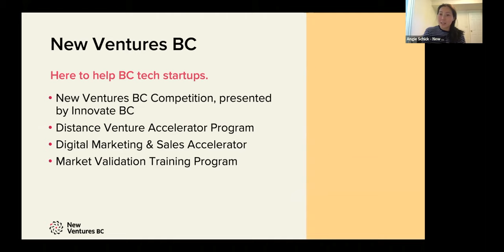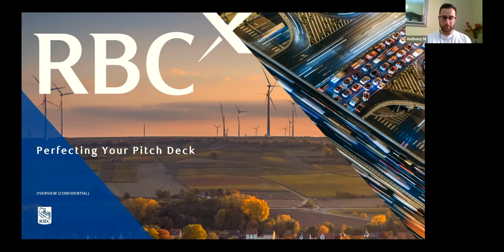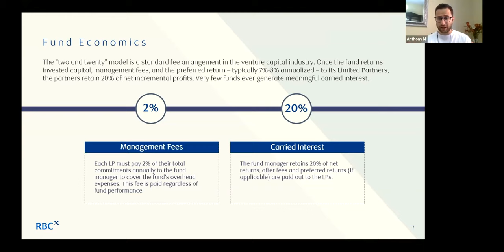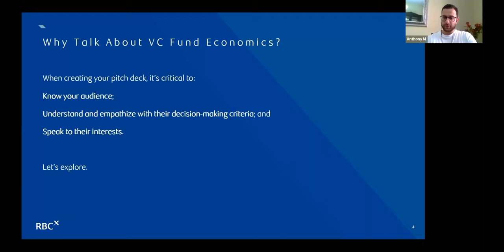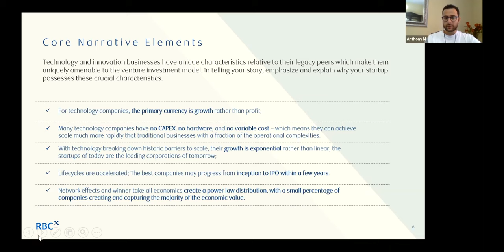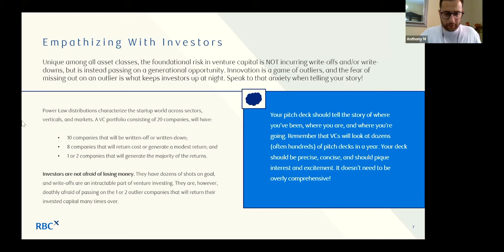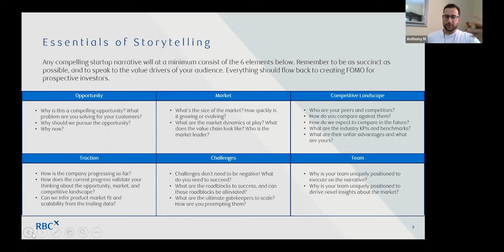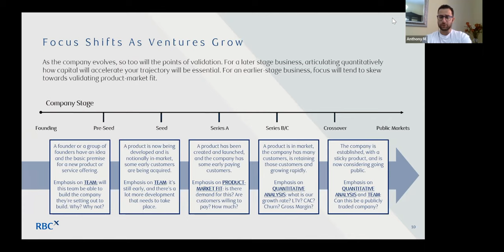Perfecting Your Fundraising Deck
A webinar designed to help you perfect your fundraising deck

Presenter: Anthony Mouchantaf - RBCx Capital, Director, Venture Capital @ RBCx

Recorded on Wednesday, September 21, 2022